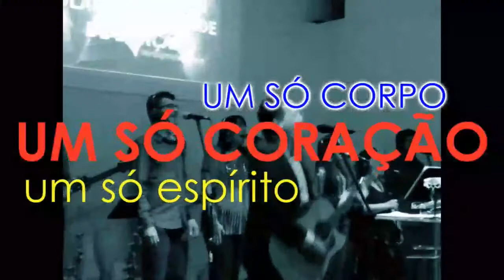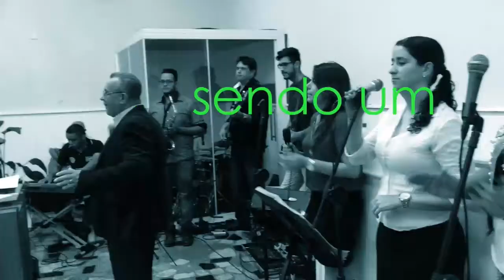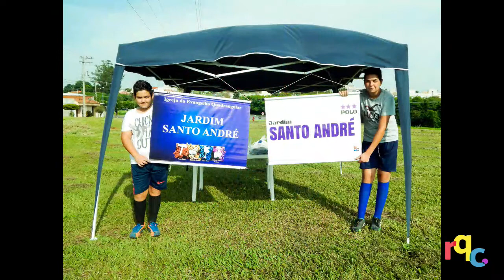GOL DE PLACA | NA ÍNTEGRA 16/12/2016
Participe comentando, compartilhando e curtindo

Ministério
Pastora Ozaide Cabral do Lago
Pastor Ciro Cabral do Lago